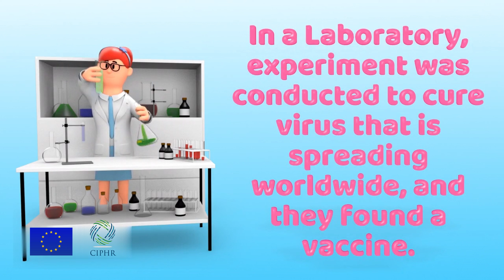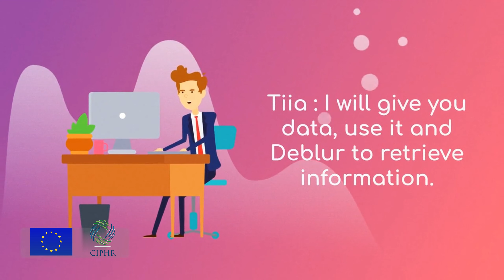Humans vs Zombies | Hackathon 2023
**First Phase: Intro (Narrating part)
In the following, we have designed several tasks for you to solve. However, these tasks are part of a larger story, that you need to follow closely to hunt for clues. Are you ready? I would like to introduce you to the theme of our

Hackathon, “Humans Vs Zombies”.

Let me now brief about the story.
In a Laboratory, experiment was conducted to cure virus that is spreading worldwide, and they found a vaccine. People were instructed by the government to be vaccinated. Aftermath, people started to get weird reactions in their body. The reactions become intense and humans who got vaccinated, started to bite others and it got zombiefied!
This is how zombie apocalypse started. Kill the zombie, save humans, and grab the trophy.
Are you ready for the challenge? If yes, rush to Tiia to gather information.

** Task 1 Deblur
Tiia : I will give you data, use it and Deblur to retrieve information.
 (Tiia will provide PSF and blurred image. On deblurring participants should rush to narmada to get holograms for task2).

** Task2 Use the Hologram to know locker password
Narmada: Hi, congratulations on completing the first task. Here are the holograms, use yesterday’s lecture knowledge and decode it to get locker passcode.
 (Narmada will provide holograms to the participants, they should capture the photo of the hologram, load it in MATLAB, perform fourier transform and find the passcode(single digit number “3”).

**Task3 Scan the QR Kill the zombie
Amudhavel: Hope you are excited to solve this final step! Use the code to unlock locker, which will give the information of the secret weapon and location of antidote.
(Participants will have the passcode to unlock the locker, inside the locker there will be two QR codes, one gives information about the weapon[water guns], and another QR code gives information on location of the antidote). (location given by the google map snap) and approach to warzone with weapon kill the zombie with the antidote splash it over zombie).

Characters:
Tiia : Scientist, Shiva : Zombie ( to be revealed later), Aravind : Reporting Officer1 (for hologram), Francis : Mentor, Agnes : Mentor, Amudhavel : Reporting Officer2 (for zombie QR and zombie location after scanning)
Narmada : Mentor